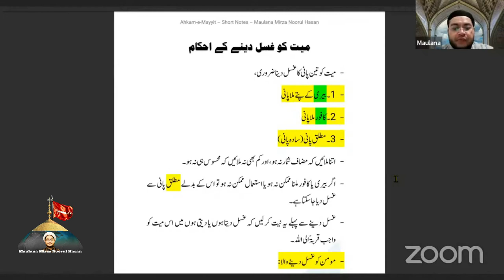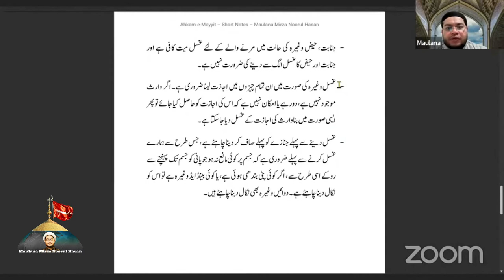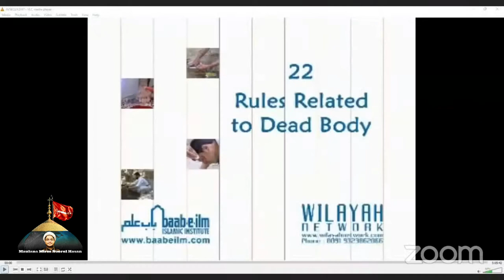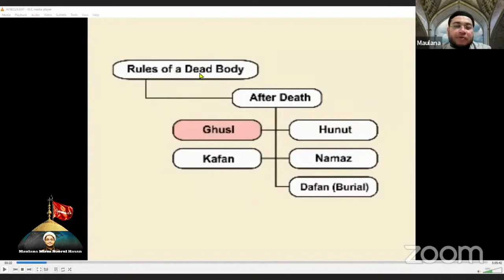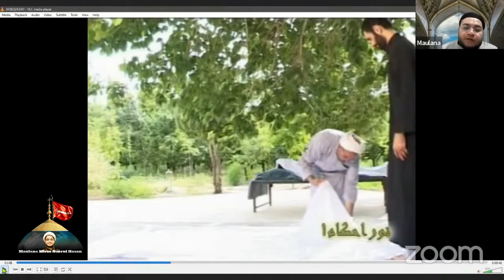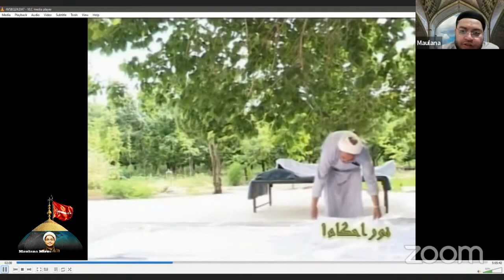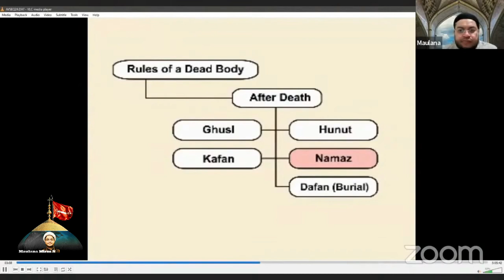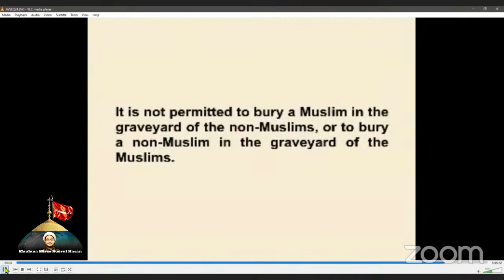Urdu - DARSE AHKAM MAYYAT - PART 2 - MAULANA MIRZA NOORUL HASAN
In HIS name the most High | باسمہ تعالیٰ

As_Salamo_Alaikum Dear Viewer | السلام علیکم ورحمۃ اللہ

This Channel dedicated to spreading the peaceful message of Islam, so please help us promote the teachings and values of Muhammad and Aale Muhammad SAWW by SUBSCRIBING it as well as watching and sharing its videos with others.

Your comments and Questions are most welcome.

You may consult Maulana Mirza Noorul Hasan regarding your Islamic Queries. Please post your questions in the comments section and Insha'a Allah your questions will be answered by Maulana at their earliest.

Jazakumullah Khaira

Salamun Alaikum | السلام علیکم | अस्सलामो अलैकुम

برائے مہربانی اس چینل کو سبسکرائب کرکے اس کے ممبر ضرور بنے۔ شکریہ

🤲🏼 Mohtaje Dua || Keep me in your prayers

मिर्ज़ा नूरुल हसन |  میرزا نورالحسن | MIRZA NOORUL HASAN

Click on the 🔔 ✔LIKE ✔COMMENT ✔SHARE noorulhasan72 MirzaNoorulHasan Quran Majlis Mahfil Jashn Aamal Dua Ziyarat Videos.